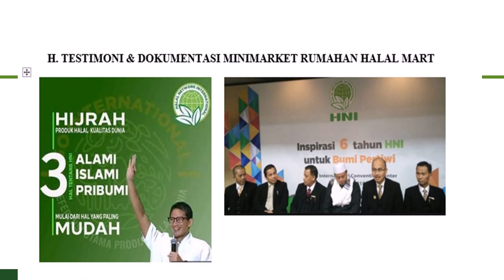Bisnis Online Rumahan Hasil Milyaran Tanpa Modal di Kepulauan Anambas WA 081387804905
5 Bisnis dengan Untung Miliaran, Berani Coba
4 Bisnis ini mendulang untung miliaran, barangnya ada di Indonesia
4 bisnis ini mendulang untung miliaran barangnya ada
4 Mei 2018   Bisnis ini seperti biasa saja kedengarannya, tapi dapat mendatangkan untung miliaran.

7 Macam Bisnis Tanpa Modal Yang Bisa Tembus Omset Milyaran
7 macam bisnis tanpa modal yang bisa tembus omset milyaran/
7 Macam Bisnis Tanpa Modal Yang Bisa Tembus Omset Milyaran . Anda bisa memulai menjadi trainer dari hal yang kecil dulu, seperti
10 Cara Bisnis Online Menjanjikan Hasil Miliaran Sebulan Hampir
10 Cara Bisnis Online Menjanjikan Hasil Miliaran Sebulan Hampir Tanpa Modal  Baca juga: 26 Usaha Sampingan Modal Kecil Yang Menguntungkan Dengan

9 Ide Bisnis Unik yang Menghasilkan Milyaran Rupiah

9 ide bisnis unik yang menghasilkan milyaran rupiah
9 Ide Bisnis Unik yang Menghasilkan Milyaran Rupiah  Ide bisnis aneh namun menghasilkan omset besar ini seperti menamparku dan orang orang  bantal temuannya itu, soalnya anak mereka tidak bisa tidur tanpa bantal Wuvit.  Orang yang menemukan ide ini mengeluarkan modal sebesar 300 dollar atau 7,5 juta
Entrepreneur Corner

15 Website Belajar Bisnis Online Terbaik Versi Plaza Bisnis

15 Tempat Belajar Bisnis Online Terbaik di Internet!  member gratisnya, lumayan bisa jadi tempat belajar untuk pemula seperti saya.  Disana ada Video Gratis yang dikirimkan linknya ke e-mail saya, dari sana saya terus

bisnis sederhana omset milyaran

bisnis omset milyaran per bulan

usaha kecil hasil milyaran

usaha beromzet miliaran

bisnis online milyaran

usaha omset 1 juta perhari

bisnis omset 50 juta per bulan